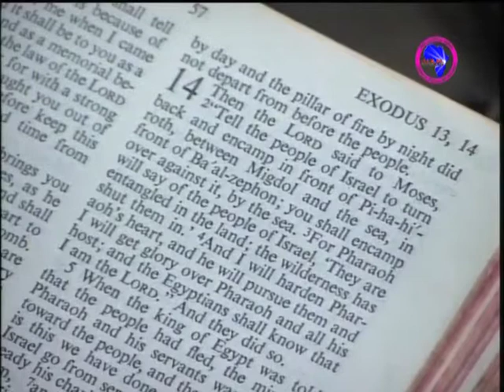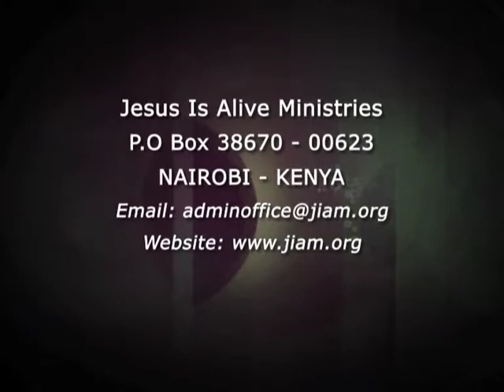Rev. Mary Gichohi - Demonstration of God's power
You can join us live every Sunday from 7:00am to 10:30am Tuesdays from 5:30pm to 8:30pm and every first week of the month, Tuesday to Thursday Morning Glory services 6:00am to 7:30am and evening from 5:30pm to 8:00pm.